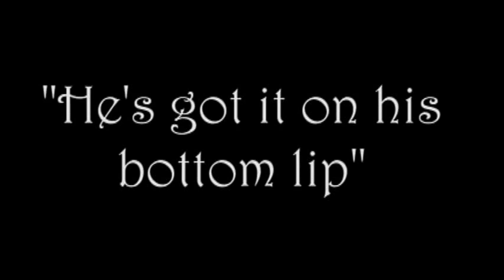Bonkers The Pug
Our first 6 months with the awesome pug dog, Bonkers!